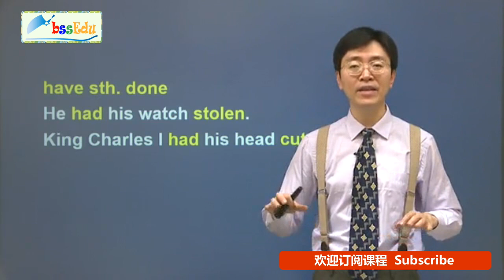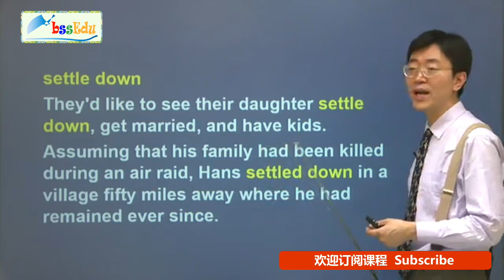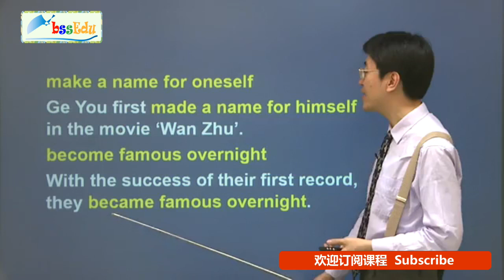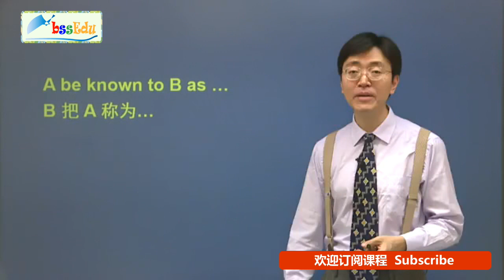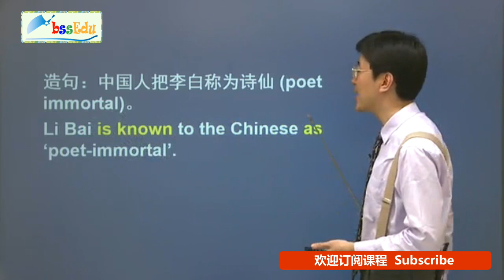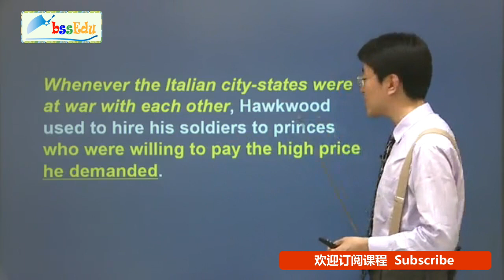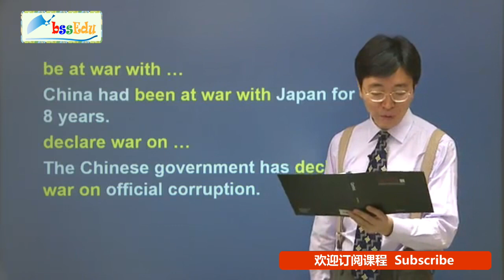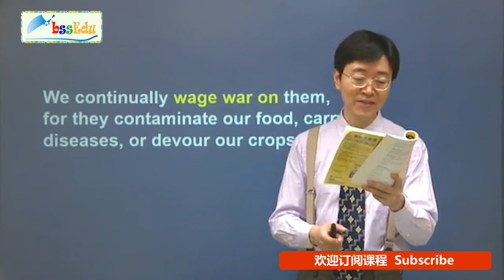新概念英语第三册【新版 完整版】- 第14课 课文讲解3